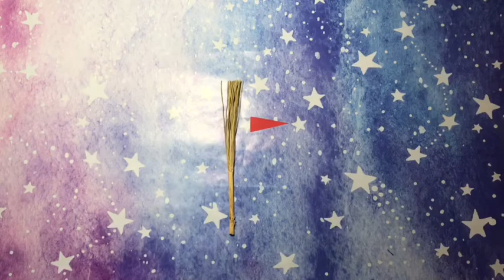Юлия Сафонова, воспитатель Школы № 1287. Снеговик